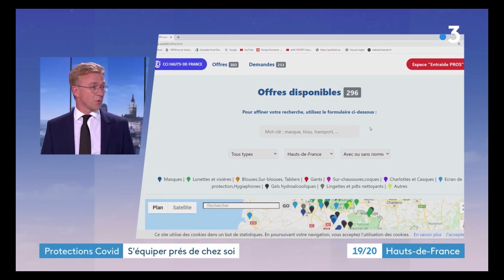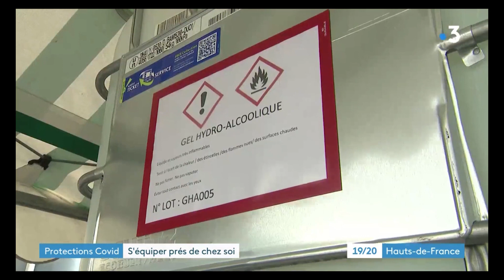Comment se procurer ou proposer des EPI made in Hauts-de-France grâce à data-covid.fr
Comment se procurer ou proposer des équipements de protection individuelle , des fournitures, des composants ou des prestations pour en fabriquer ? C'est simple grâce au site data-covid.fr
David Brusselle, Directeur Général de la CCI Hauts-de-France, vous en dit plus sur cette initiative partenariale (Etat, Région, CCI HdF) lors de son passage au JT de France 3.